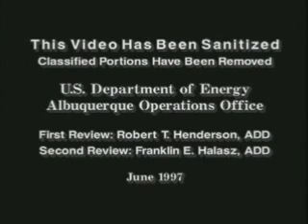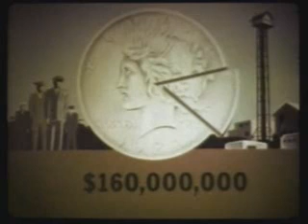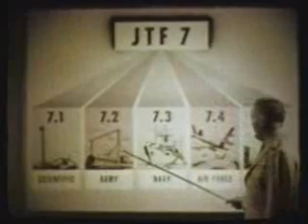Operation Red Wing nuclear bomb test in the pacific ocean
Video an Operation Red Wing nuclear bomb test in the pacific ocean. The American Navy, Air Force, Army and scientists test nuclear weapons in the the pacific ocean.